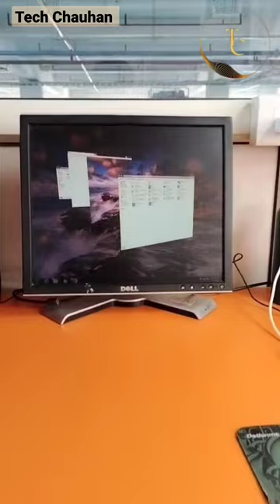window key tips || windows key at desktop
windows key + tab disindows key + tab not working window
windows tablet keyboard noworking
windows tablet keyboard noshowing up
windows tablet keyboard
windows use
windows user experience rufus
windows user switches to mac
windows user tries mac
windows user name change
windows useful apps
windows user profile cannotbe loaded
windows user password forgot
windows useful software
windows key
windows key not working in
windows 10
windows 11
windows key
windows key shortcuts
windows key activation
windows keyboard shortcuts
windows key not working
windows keyboard on mac
windows key kaise nikale
windows keyboard not working